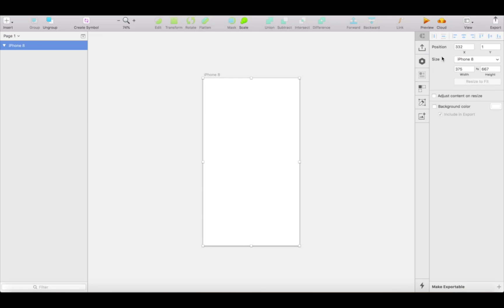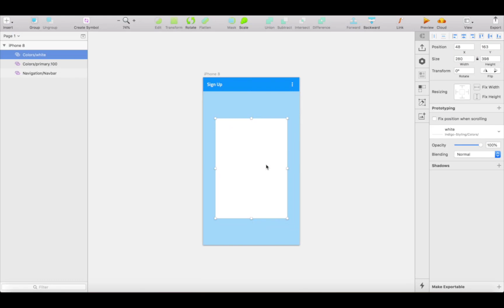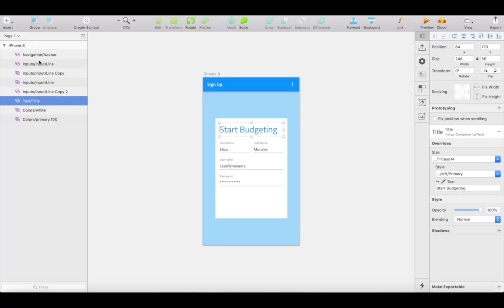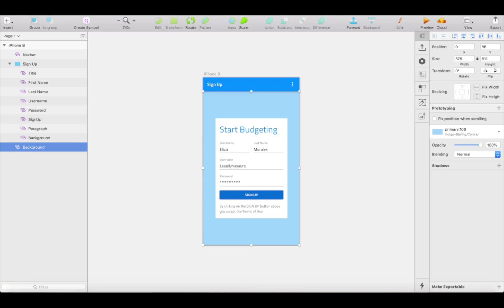Indigo.Design - Building Your First Artboard in Sketch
In this video, we'll take the Libraries that you downloaded from the Indigo Cloud and design our first Prototyping Artboard in Sketch.

So, inside Sketch, by pressing the A key and selecting iPhone 8, we will get a properly sized Artboard for our design. At the top of this Artboard, let's go ahead and insert our main navigation, which will be a NAFBAR component. It should be positioned at the top left and span across the full width of the screen. From the overrides, we should select its type to title, and update the text to sign up. Note that these overrides are what we've added, additionally in the UI kit to ensure that we can get the right code generated output from the Indigo Design Visual Studio code plugin and your Sketch design.

Now, let's go ahead and insert a color, such as primary 100 from the styling library, and size it so that it covers the Artboard underneath the navigation. On top of it, we'll insert a white color from the styling to use as the surface on top of which we'll layout the form. The first thing on the form will be the title text. So, let's insert it and space it 16 pixels from the left, top, and right border of the box. The title is a bit small, so let's change its size to an H4 and reduce the height of it. The text content of the title should be start budgeting. Let's make it use the primary color text to go along with our branding.

Now, about the white color layer, we need to add the inputs for the actual form. Let's select an input of type line, position it 16 pixels under the title, and shrink its width to make space for a second one. We'll use this input for the first name of the person registering. However, we need to change the input state to filled, because we'll add the person's name, Eliza. By holding the shift and option keys and dragging to the right, we'll duplicate the input and only update the label and content to the last name, which is Morales.
Now we need to insert another input, but this time let's do it from the menu. We'll select input again, position it and size it accordingly to build a full width and change its state to be filled. This input will be for the username. Now let's select it and hold the shift and option keys to duplicate it below for the password. After ordering the layers, we need to insert a couple of more things.

Next, let's add the race button for submitting the form, change its text to sign up, and set its background to the blue color as the info color. Finally, let's insert another component, which will be a paragraph text for the terms of use, and it should say, by clicking the sign up button above, you accept the terms of use. Let's reduce the font size a little by choosing body two for this size override, and with that, our form is ready.
To clean things up again, let's select all the layers and create a group called "Sign up" and make sure that this sign up is centered both vertically and horizontally in relation to the blue background below it. Optionally, we can go ahead and rename all of the symbols that we had in our design, because when we do the code generation, the name of the group and the elements under it will be components, and the HTML elements that you get in the code generator.

In the next video we'll talk a little bit about layout and formatting, but at this point, you could also just push this design into the image based prototyping and the Indigo Cloud, and then pass it right through to the code generator in Visual Studio Code.